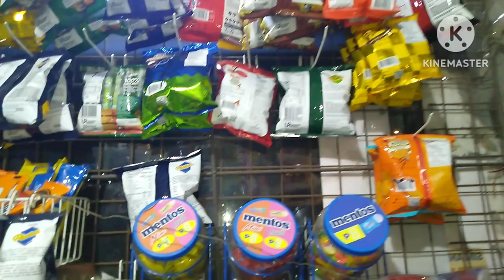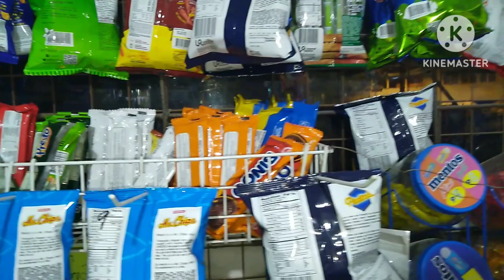SMALL SARI- SARI STORE UPDATE:STILL WORKING PARIN@esterpajadora